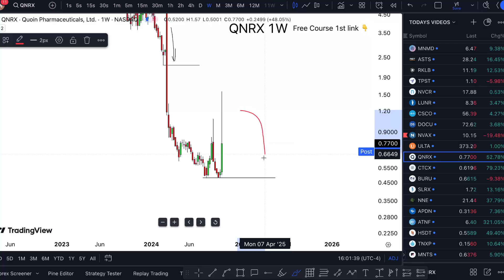QNRX Stock THURSDAY NEWS! (crazy update) QNRX stock trading brokers review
QNRX Stock (Quoin Pharmaceuticals stock ) QNRX STOCK PREDICTIONS QNRX STOCK Analysis QNRX stock news today. QNRX stock news today and also QNRX stock analysis with Quoin Pharmaceuticals stock news hurt the Quoin Pharmaceuticals stock forecast use the Quoin Pharmaceuticals stock price.